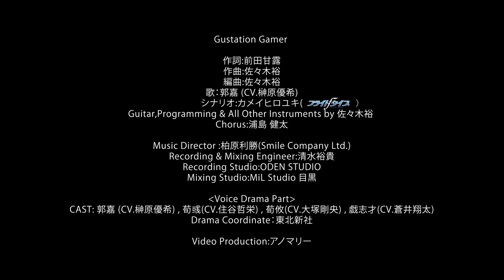『Gustation Gamer』/ 郭嘉 /Dragon's Bite ～龍王ノ宴～ Official Music Video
チーム「黒猫‐SCHWARZE KATZ‐」の「郭嘉」（CV. 榊原優希）キャラクターソング

『Gustation Gamer』

作詞：前田甘露
作曲：佐々木裕
編曲：佐々木裕
歌：郭嘉 (CV.榊原優希)
シナリオ：カメイヒロユキ（フライトタイプ）

Guitar,Programming & All Other Instruments by 佐々木裕
Chorus：浦島 健太
Music Director ：柏原利勝(Smile Company Ltd.)
Recording & Mixing Engineer：清水裕貴
Recording Studio：ODEN STUDIO
Mixing Studio：MiL Studio 目黒

■Voice Drama Part■
CAST : 郭嘉 (CV.榊原優希) , 荀彧 (CV.住谷哲栄) , 荀攸 (CV.大塚剛央) , 戯志才 (CV.蒼井翔太)
Drama Coordinate：東北新社

Character Design：双葉はづき、ウエハラ蜂
Video Production：アノマリー

▼配信限定アルバム『Dragon’s Bite 〜龍王ノ宴〜 Songs Collection Vol.1』以下、音楽ダウンロードサイトにて好評配信中！
★iTunesアルバム購入特典★
収録曲ジャケ写を収録した6Pデジタルブックレット

「声優」×「料理」×「歌」×「三国志」エンターテインメントプロジェクト 『Dragon's Bite ～龍王ノ宴～』（ドラバイ／ドラゴンズバイト）

■作品概要■
舞台は近未来の日本に建てられた公営カジノ施設「龍宮」。
この施設の地下深くに設けられた裏カジノで、3人1チームの料理対決が繰り広げられる。
バトルに挑むのは三国志の英雄の末裔たち。
彼らのバトルで世界の運命が変わる！

■収録内容■
0:00　郭嘉、荀彧に師匠を紹介する
2:19　楽曲①
4:02　荀彧、郭嘉を所望する
5:53　楽曲②
7:14　荀彧、郭嘉の将来を憂う
8:58　楽曲③
10:19  郭嘉、再戦の勝利を約す

©Dragon's Bite Project／カメイヒロユキ